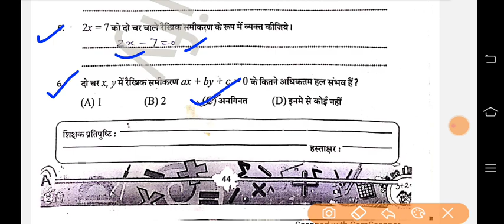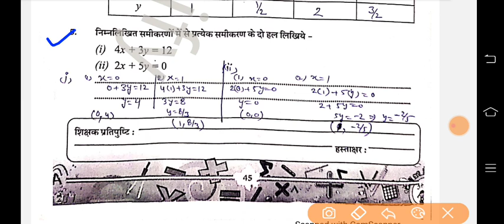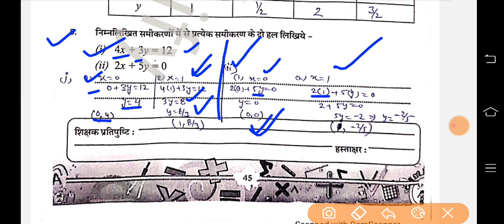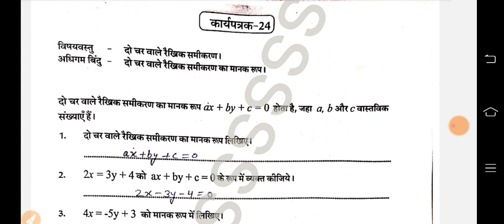कक्षा 9 उपचारात्मक शिक्षण कार्यपुस्तिका गणित कार्यपत्रक 24,25 | class 9 maths worksheet 24,25